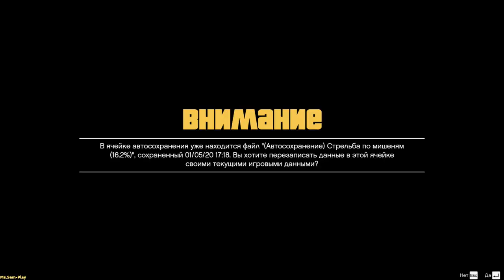GTA5 ➤ Funicular(Фуникулёр) №10